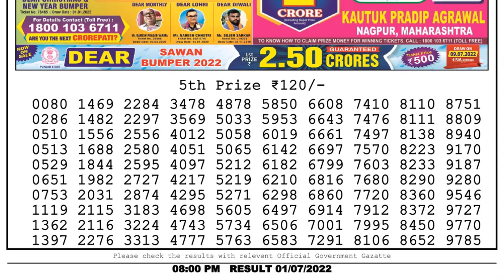Dear Lottery Sambad 8pm today 01.07.22 Nagaland State Lottery Result